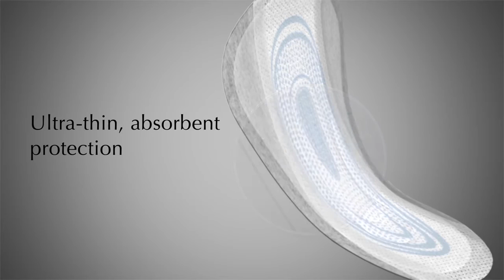Depend® Shields for Men